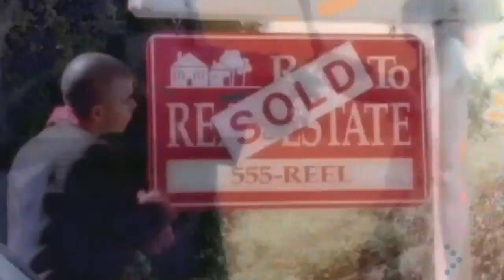Reel 2 Real - Jazz It Up (93:2 HD) /1996/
Reel 2 Real - Jazz It Up

Reel 2 Real - Jazz It Up /1996

Reel 2 Real es un dúo neoyorkino de música house influenciada por el reggae formado por el productor y DJ colombiano Erick Morillo y el trinitario Mark Quashie, más conocido por su nombre artístico The Mad Stuntman.

El primer lanzamiento como Reel 2 Real fue " The New Anthem " que estuvo una semana en el Puesto #1 en 1992. En los años 1990, tuvo siete éxitos en los Top 10 en los charts del Hot Dance Music/Club Play.

Aunque alcanzara su punto máximo en el puesto 8 en las discotecas, Reel 2 Real es mejor conocido por la canción dancehall-reggae con influencia house I like move it, con featuring del trinitario y toaster Mark Quashie, también conocido como The Mad Stuntman. La canción alcanzó su punto máximo en el 89 del Billboard Hot 100 en 1994. En el Reino Unido alcanzó su punto máximo en el 5 de las listas de singles, y en Francia y los Países Bajos llegó al Nº1. La canción sería usada más tarde en la película animada de 2005 Madagascar, donde fue interpretada por el cómico Sacha Baron Cohen (personificando al Lemur Rey Julien), pero producida por Morillo, volviéndolo un éxito otra vez en ese mismo año. En total, The mad stuntman colaboró en cuatro de los top 10 de los éxitos de Reel 2 Real. Los singles posteriores presentaron a Barbara Tucker, Charlotte Small, y Proyecto Uno. El alias Reel 2 Real fue abandonado en 1996, después de que Morillo pasara unos años estableciéndose como DJ underground.